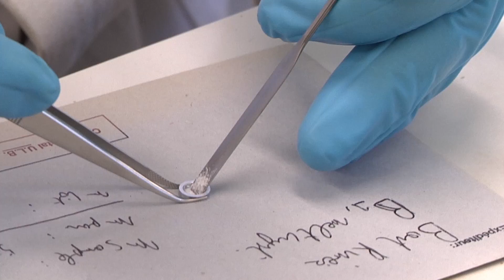Bart Rimez et la microfluidique: des recherches appliquées [L'Objet de la Recherche #11]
Bart Rimez, post-doctorant dans l'équipe du TIPS (Ecole Polytechnique de Bruxelles), travaille sur la cristallisation de composés pharmaceutiques en utilisant la microfluidique. Des recherches appliquées qui ont un impact direct sur la société, comme en témoigne l'objet qu'il a choisi de présenter.